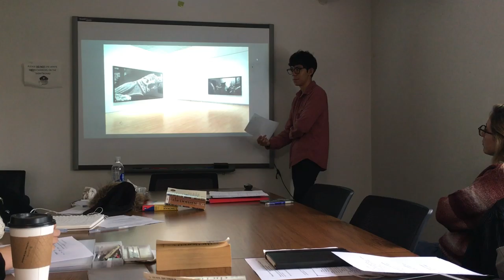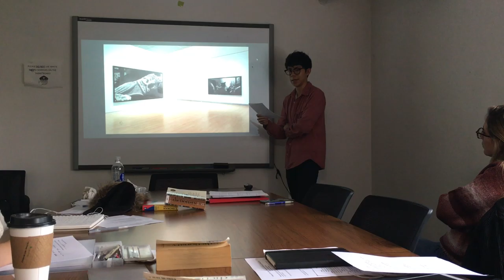ppt #2 Robert Longo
suehyon